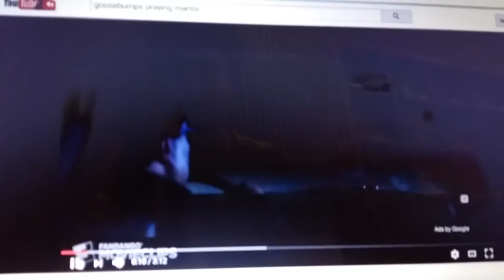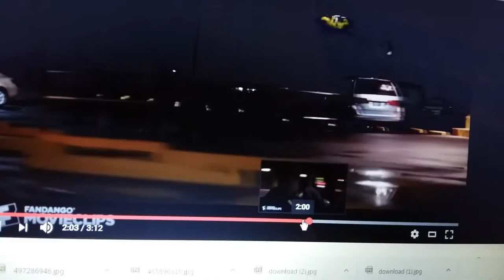Goosebumps 2015 The Giant Praying Mantis